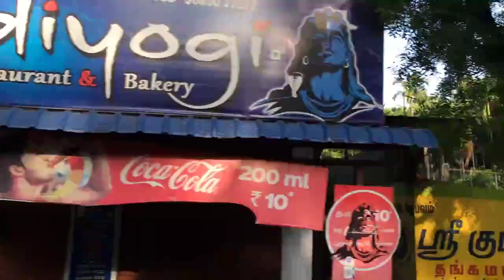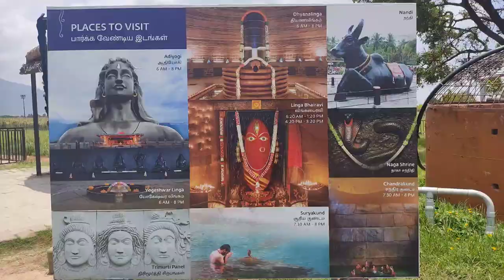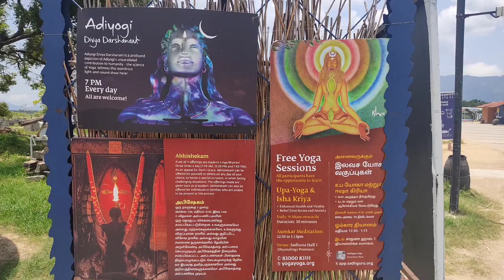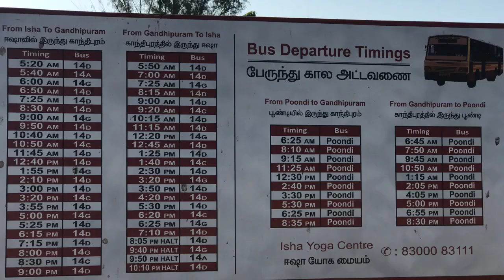সব থেকে বড় শিব মূর্তি ॥ আদিযোগী |I Adiyogi statue Tour Plan ॥ Adiyogi Statue ॥ Tamilnadu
সব থেকে বড় শিব মূর্তি ॥আদিযোগী  ||Adiyogi statue Tour Plan ॥ Adiyogi Statue ॥ Tamilnadu

The Adiyogi statue is a 34-metre tall (112 ft), 45-metre long (147 ft) and 25-metre wide (82 ft) steel statue of Shiva with Thirunamam at Coimbatore, Tamil Nadu. It is recognized by the Guinness World Records as the "Largest Bust Sculpture” in the world.